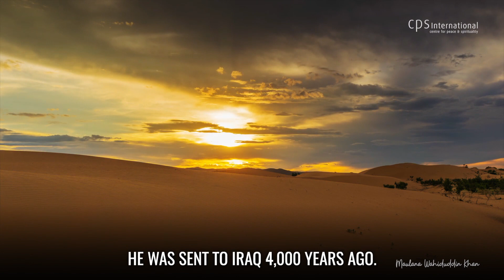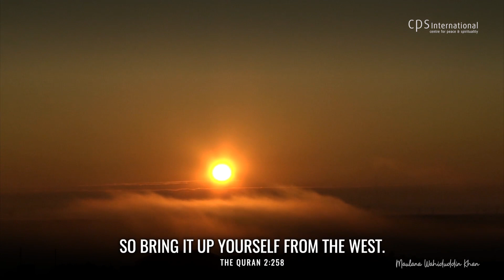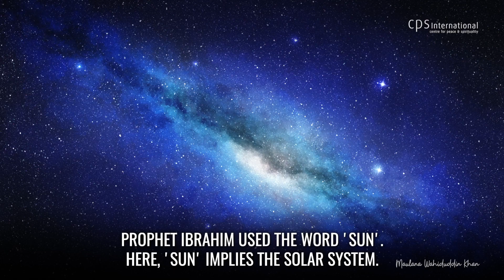Redefining Islam in the Modern Age